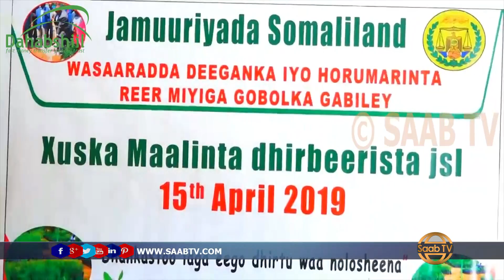Wajaale : Ayaan Maanta Laga Xusin Maalinta Dhir-Beerista Somaliland Ee 15 April